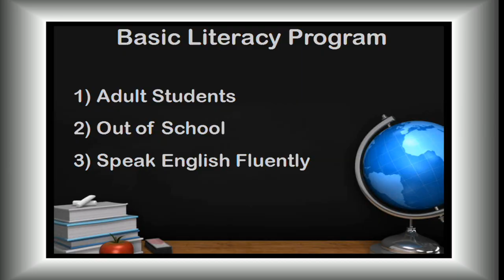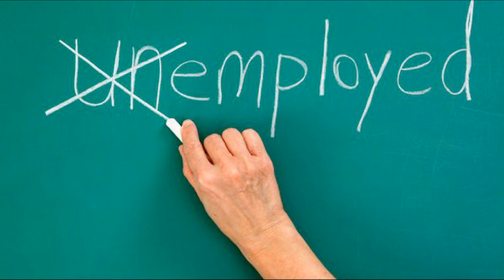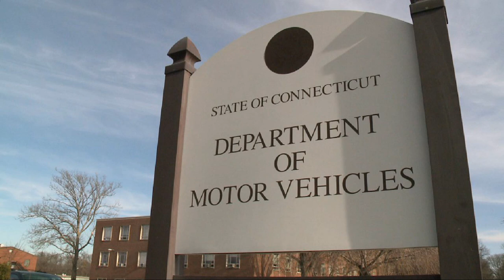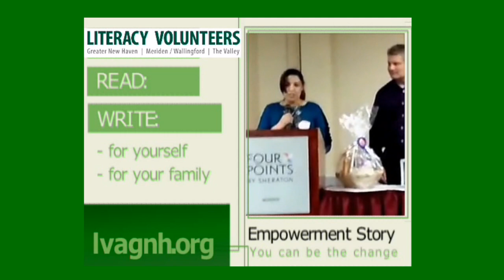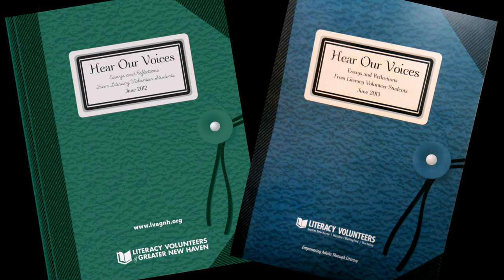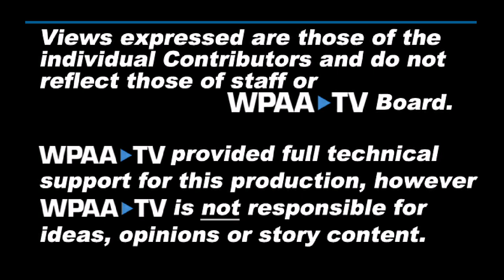Community Conversations; Literacy Volunteers Programs and Stories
Directed and edited by Intern Deanna Pedone.